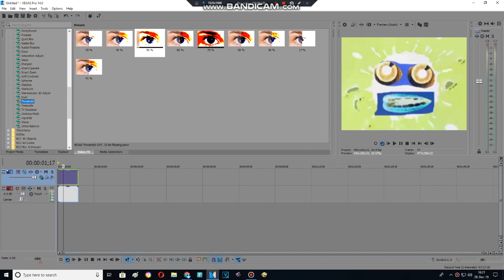How to Make Mason Major